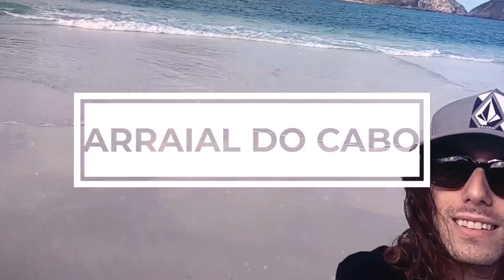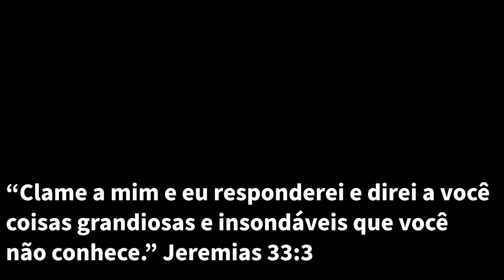RESPONDENDO AS PERGUNTAS DE VOCÊS SOBRE ARRAIAL DO CABO PARTE 2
Nesse vídeo respondo as perguntas feitas por vocês no insta sobre Arraial. Como se arraial do cabo está fechado, sobre passeio de barcos e dicas de fotos. Dá uma conferida.

🟢 Meu instagram ; @arraialdocabopic & @brunocostaarraial me segue lá 👍